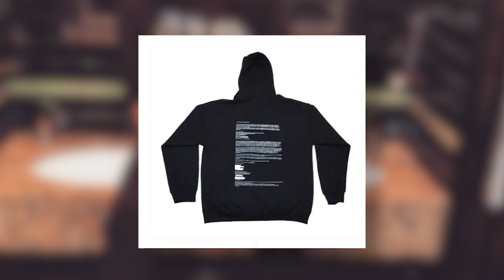The Black n Ugly Episode: Sherifa tells us how to build a clothing brand from scratch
In this episode, Black-N-Ugly owner Sherifa talks about how she started her clothing company. She takes us through the highs and lows of what it takes to create a successful clothing company. She just recently worked with Steve Madden, and won the Harlem entrepreneurship award. You can find her at numerous pop up shop markets throughout New York City and then some.